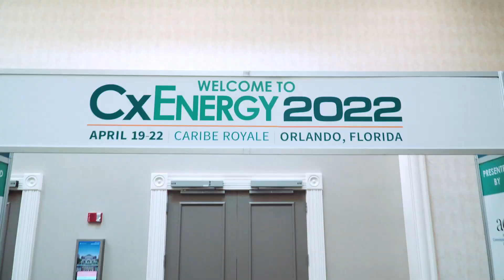Here's Your Invitation to CxEnergy 2023 by Mark Gelfo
Mark Gelfo, PE, CxA, EMP, LEED Fellow, extends a warm invitation to you to attend CxEnergy, the ultimate conference for building commissioning and energy management professionals.

With over 30 years of experience in the field, Mark understands the importance of staying ahead of the curve with the latest trends and technologies in building commissioning and energy management. That's why he is excited to share his knowledge and expertise with you at CxEnergy 2023.

| May 2-5, 2023 | Fort Worth/Texas.